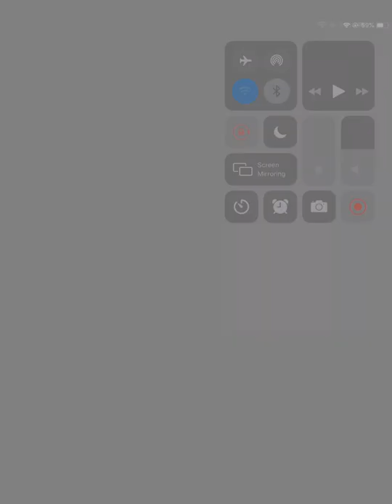Free Event SSR TICKET “ Jet Black Masquerade “ : Bungou Stray Dogs Mayoi